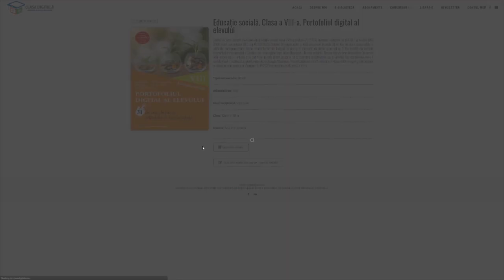Educație socială - Portofoliul digital al elevului